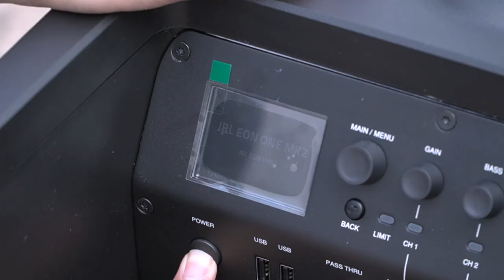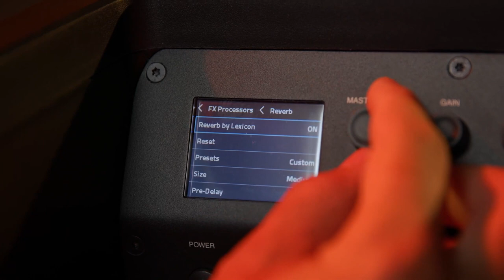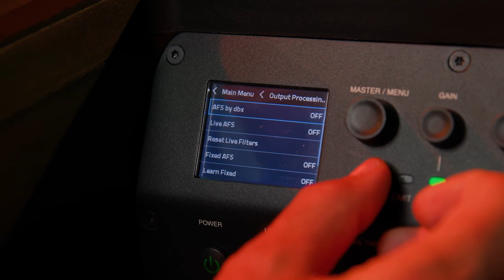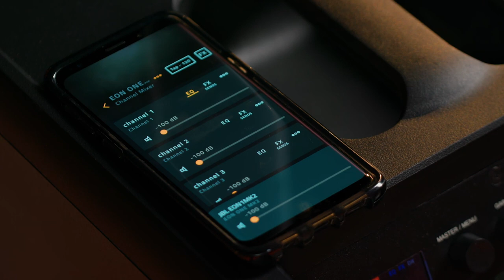PA SYSTEM MUDAH ALIH SEMUA DALAM SATU : JBL EON ONE MKII DEMO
Buy Online:
JBL EON ONE MKII

Presenter: @hazimadnan
Producer: @thaqif4
Editor & Videographer: @emranmalek
Assistant Videographer: @boudville98

Equipment Used:
SE ELECTRONICS V7

About us:
“Birth”

Location:
Petaling Utama,
46150 Petaling Jaya,
Selangor

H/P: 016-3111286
Operation Hours:
Monday-Thursday 10am-730pm
Friday-Saturday 10am-7pm
Sunday 10am-6pm